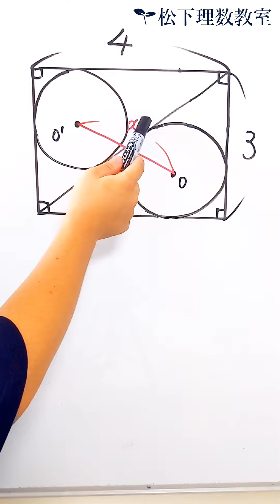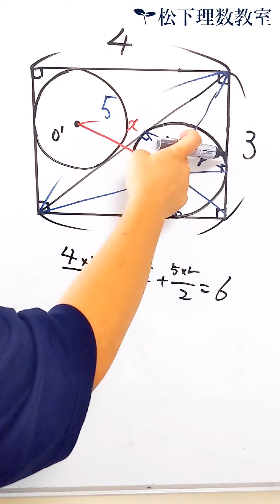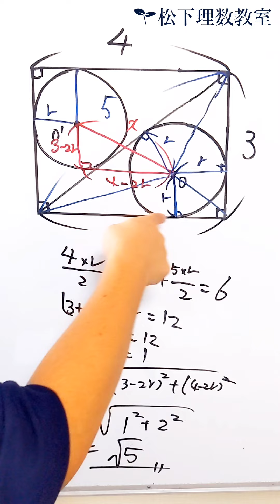【中学数学 高校入試の鉄板】円の中心から円の中心までの距離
三平方の定理や大事なテクニックが２つあります。